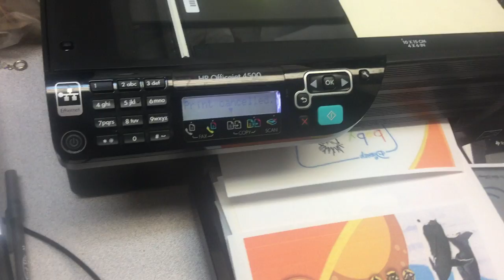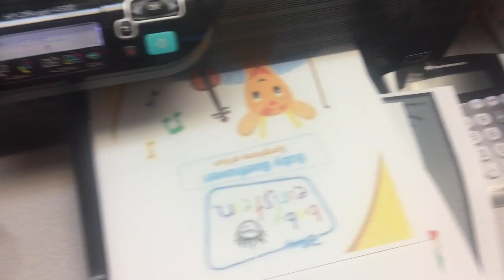jax car wash